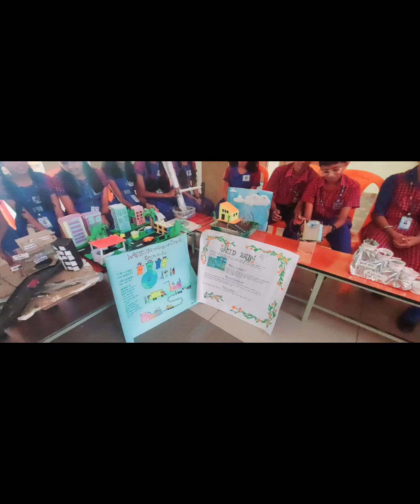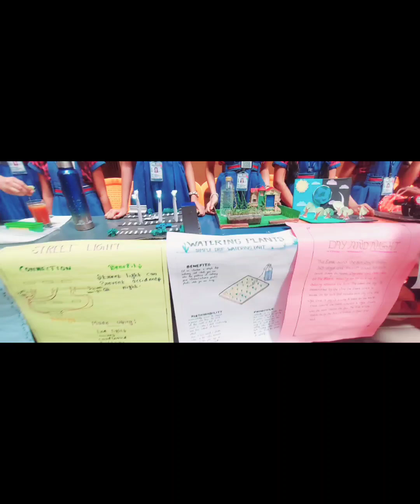"Unlocking Creativity: Student Science Projects on National Science Day" 2024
SREE NARAYANA PUBLIC SCHOOL ELAPPULLY